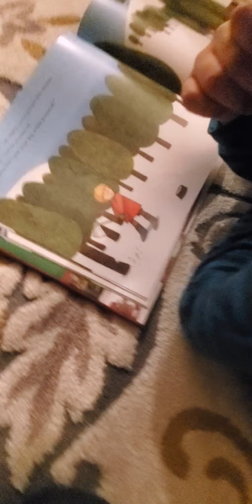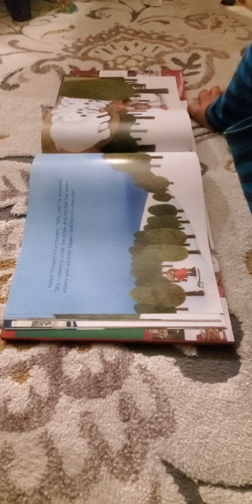THE CAT ON THE DOVREFELL BY TOMIE DEPAOLA READ ALOUD.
Christmas book for children